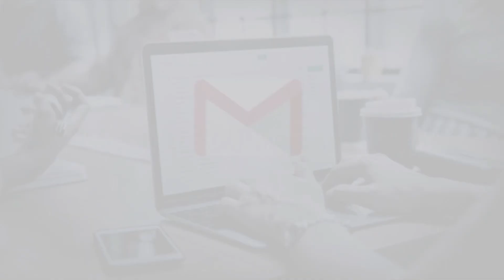Fantasmi: Attacch1 catturati in video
Molte volte i fantasmi, nel corso della storia, si sono resi protagonisti di storie e leggende ove talvolta si raccontava che essi fossero capaci di spostare oggetti, e che fossero addirittura capaci di attaccare una persona; Questi attacchi nella maggior parte delle volte causano dei veri e propri danni fisici e psicologici alle vittime. Negli ultimi anni grazie al progresso della tecnologia, si è riuscito tramite l ausilio di apparati audio video di catturare questi attacchi. Quindi mettetevi comodi perchè dopo la pausa Natalizia ritorniamo per mostrarvi una serie inquietante di attacchi spettrali catturati in video.

00:00 Introduzione
01:37 L'attacco nella sala
02:37 Entità di Cecilia
03:44 Il fantasma nell'armadio
05:03 Fantasmi della casa maledetta
06:47 Il fantasma delle scale
07:47 Epilogo

Spero ti sia piaciuto

~ ~ ~ ~ ~Profili Social~ ~ ~ ~ ~